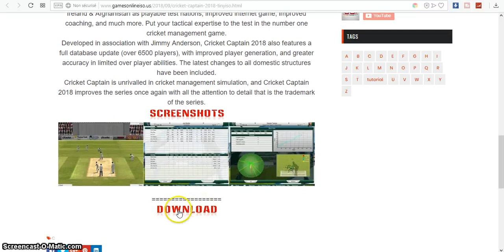CRICKET CAPTAIN 2018 – TINYISO